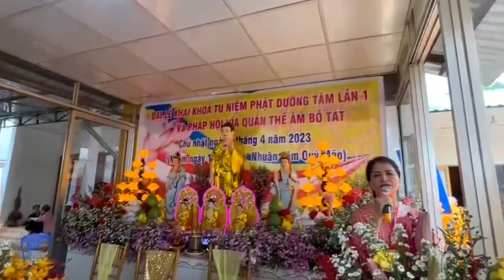Pháp Hội Vía Quán Thế Âm Bồ Tát 19/02/2023 AL.Tịnh Xá Ngọc Hiệp Bình Dương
Tịnh xá Ngọc Hiệp Tọa lạc tại đường Bùi Ngọc Thu, P.Tương Bình Hiệp ,tp.Thủ Dầu Một ,tỉnh Bình Dương.
LiễuMinhDươngOfficial khóatuniệmphật.Chúc quý vị xem video vui vẻ ,an lạc